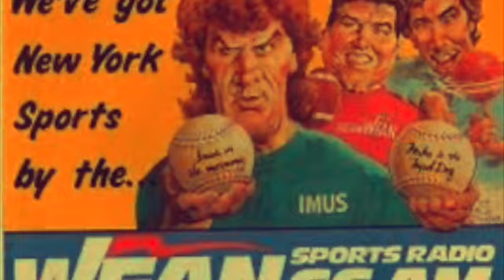Imus-M&MD 10 year anniversary-Russo-Sid Rosenberg X-MAS 2001 show